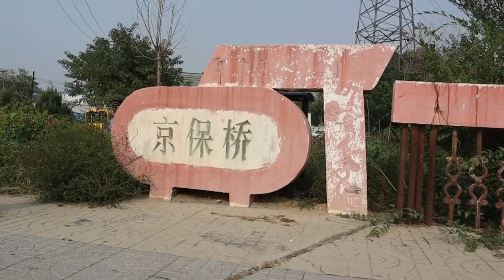保定街头清真小店，牛肉包子2元，素包子1块钱，只卖早午餐